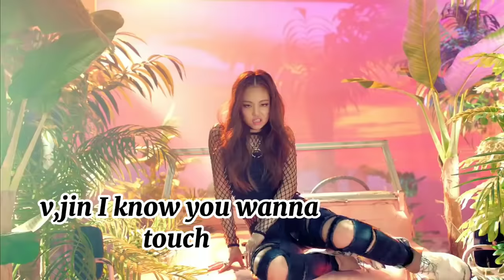Misheard lyrics of bts and Blackpink that give me life pt.1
Intro music credit to owner

IB - netfelix 💕